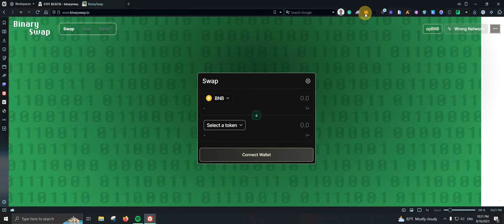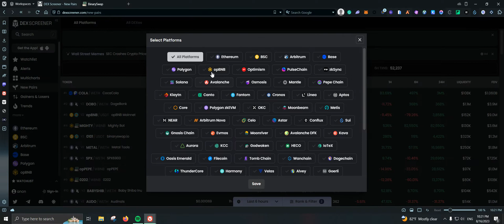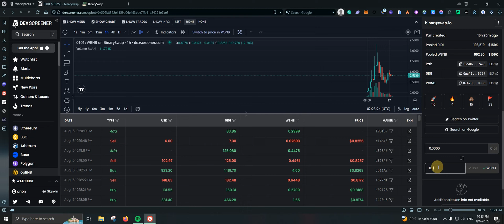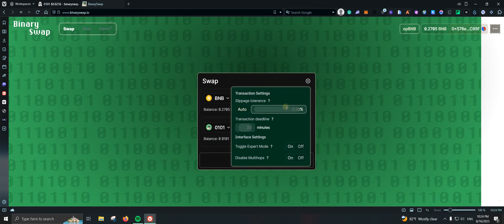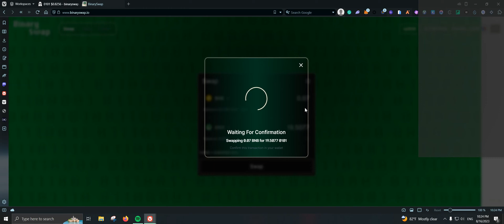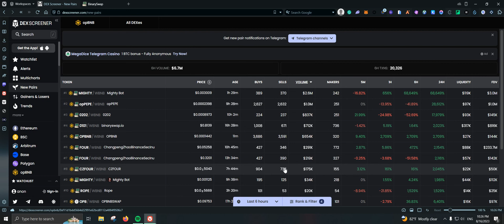How to Swap on opBNB Mainnet | Binary Swap Tutorial